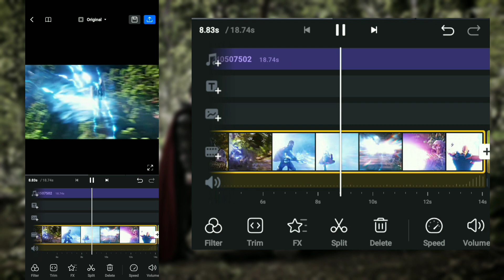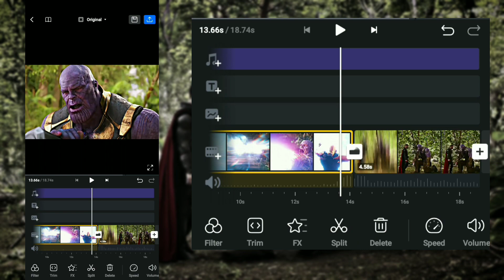VN App | Aggressive Shake Tutorial | Creative Guides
Hello guys
i'm back with another new video i hope you like this ❤

Please Comment For Next Tutorial

if you Have Any Questions About This Video then Told Me In Comment Section And Also told About Next Video's Topics ✌🏻

Keep Supporting ❤✌🏻